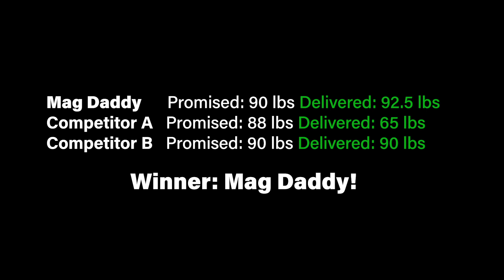Del City Magnet Strength Test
Del City wanted to put industrial strength magnets to the test! We found 3 magnet brands promising to hold a set amount of weight. Watch the video to see who lived up to their promise...and who should rethink their claims.